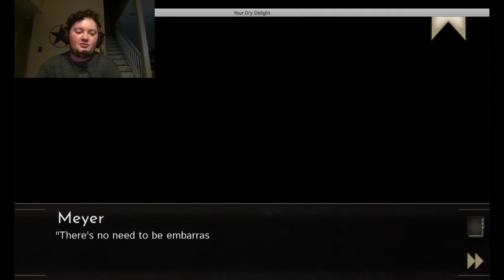YOUR DRY DELIGHT first smooch! (Part 2)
Day two in Your Dry Delight. I have no clue how long this game is, but I'm surprised it's taken an hour just to get this far!

Game: Your Dry Delight on Steam.

Guest appearance by my cat Phoenix (Nixxy)